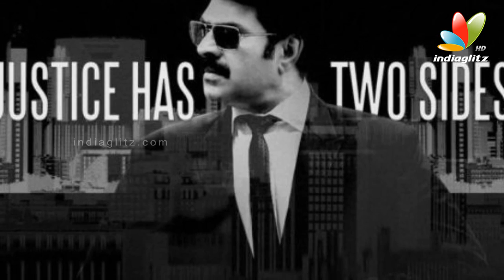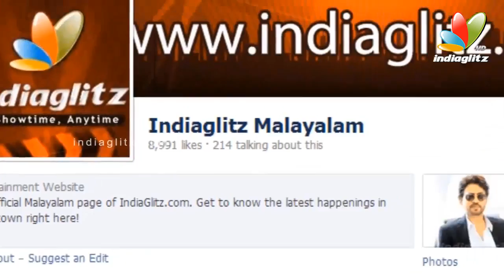Mammootty To Lose 10 kgs For Gangster I Latest Hot Malayalam News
These days, Mollywood actors have been putting in extra efforts and working really hard to get into the skin of the characters they portray. After Jayasurya and Unni Mukundan we learn that Megastar Mammootty too is following a strict diet to lose 10 pounds for his upcoming film, The Gangster helmed by Aashique Abu.